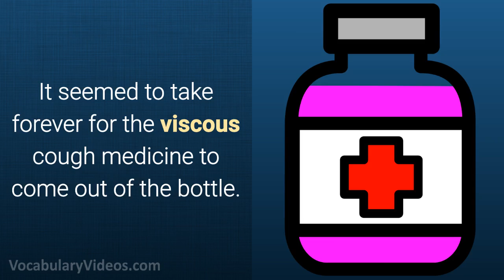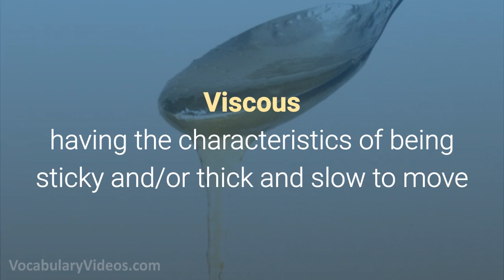Learn English Words - VISCOUS - Meaning, Vocabulary Lesson with Pictures and Examples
What does Viscous mean? Learn the meaning of Viscous as we define this advanced vocabulary word with a simple definition, pictures, example sentences, English pronunciation and audio.

Viscous pronunciation: vis-kuh s

Viscous definition: having the characteristics of being sticky and/or thick and slow to move

Examples of Viscous in a sentence:

1. My daughter was very sticky after she covered herself with the viscous table syrup.

2. It seemed to take forever for the viscous cough medicine to come out of the bottle.

3. After attempting to pour the glaze over the ham, I realized I needed a spoon to remove the viscous mixture from the bowl.

4. Because honey is a viscous substance, it takes a great deal of work to remove it from a jar.

5. The freshly poured tar is so viscous warning signs have been placed around the neighborhood.